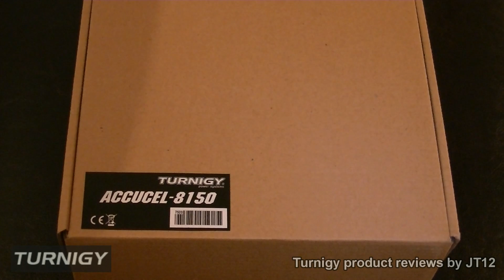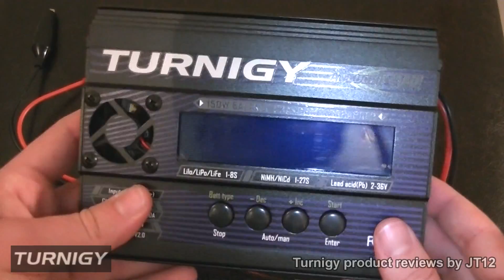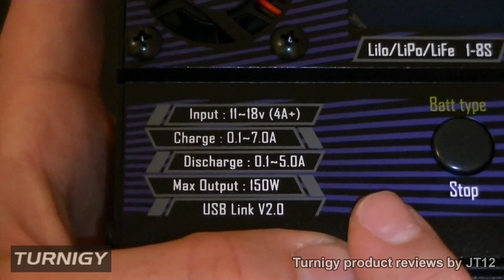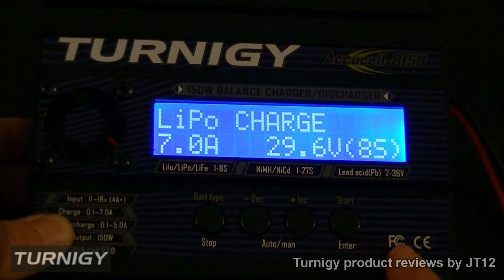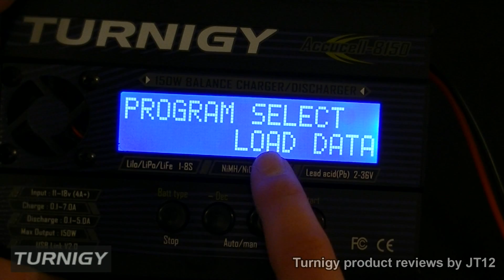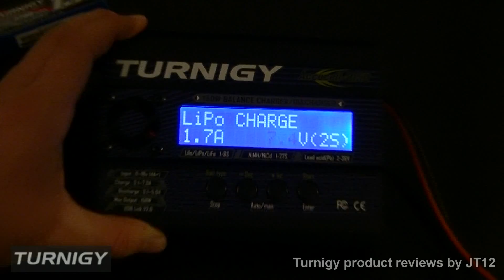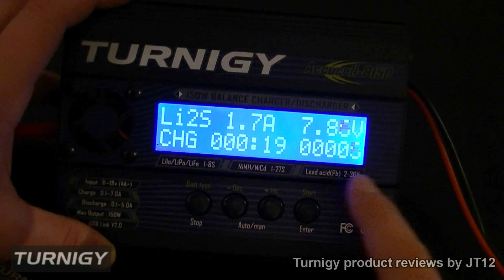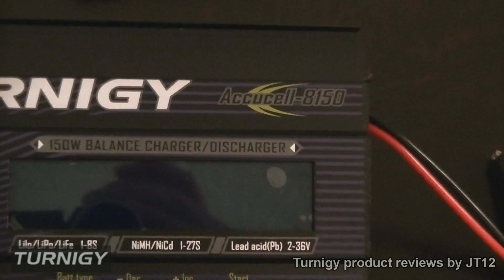RC Charger Review: Turnigy Accucel 8150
The Accucel-8150 is a Lipoly/LiFe battery charging workhorse. Capable of handling up to 8S, 7A or a maximum of 150W charging current plus it balances and discharges packs which is critical for keeping your expensive batteries in perfect condition.
This charger has a 12v input and can be used with a mains 12v power supply or your car battery when at the field.

Spec.
Operating voltage range: 11.0~18.0Volt
Circuit power: max. 150W
Charge current range: 0.1~7.0A
Discharge current range: 0.1~5.0A
NiCd/NiMH battery cell count: 1~27 cells
Lithium bettery cell count: 1~8 Series
Pb battery voltage: 2 to 36V
Weight: 625g
Dimensions: 170X125X35mm

Action. How to's. Reviews.